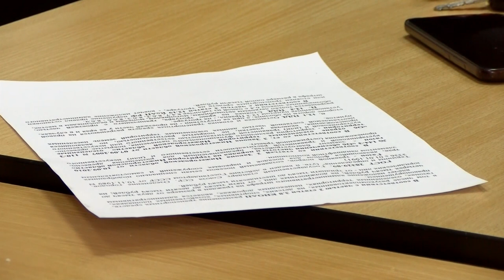Как бороться с парковкой на газонах?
Парковка на газонах, детских площадках и тротуарах запрещена. Но многие владельцы оставляют свои автомобили в неположенных местах. Как привлечь нарушителей к ответственности?